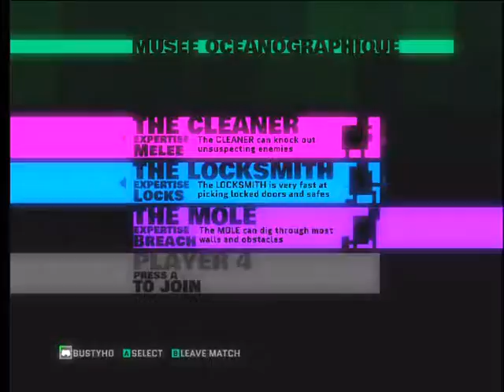Tetris Tryhards Play Monaco! Again! - 10 / 14